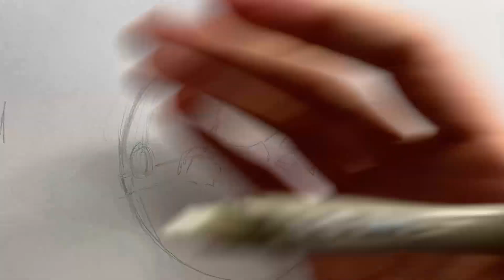grogu baby yoda drawing how to draw grogy baby yoda star wars the mandalorian sketch 27082022 1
Cartooning how to draw, drawing with a pencil some comics and cartoons. Easy drawing